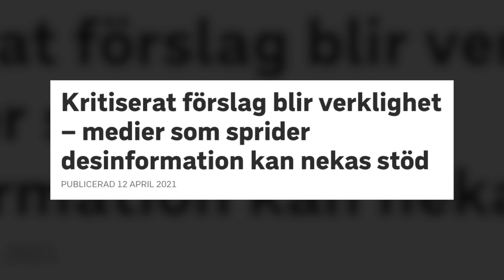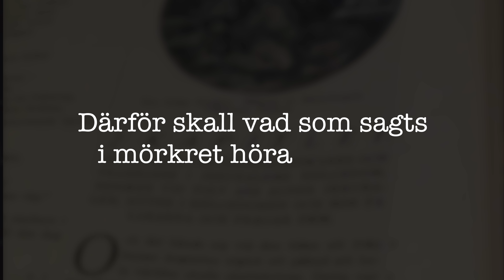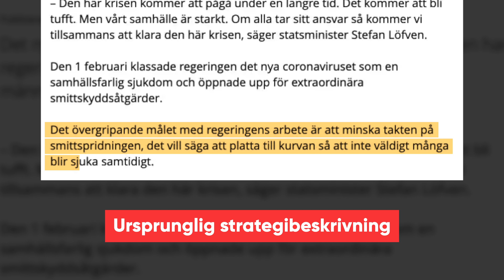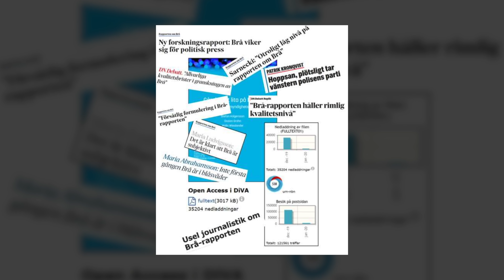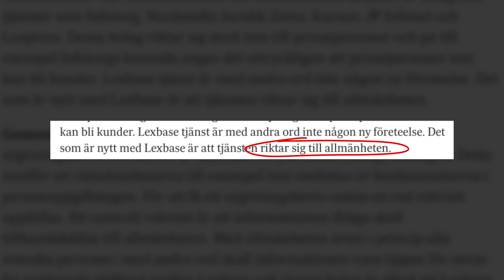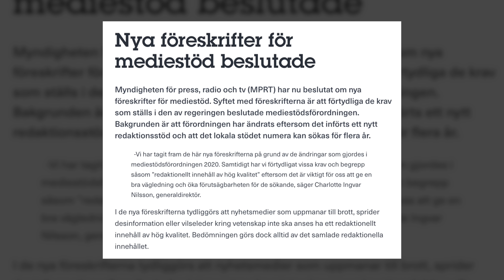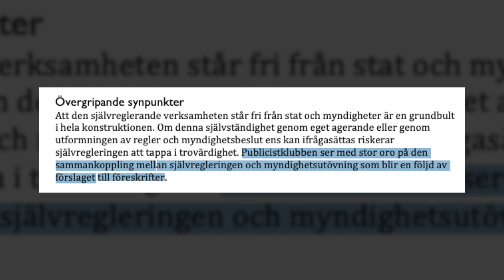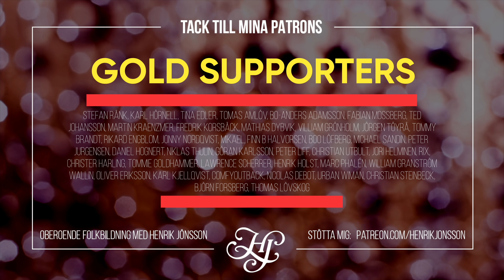STATLIG DESINFORMATION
Folkhälsomyndigheten vilseledde enligt Sveriges Radios Ekot i höstas det svenska folket genom att spela ned smittspridningen – samtidigt inför myndigheten för press radio och TV sanningsgranskning av medier som ska berättigas mediestöd.

Är det rimligt att expertmyndigheter friserar presentationen av statistik för att få ett önskat mottagande hos allmänheten? Varför vill mediemyndigheterna samtidigt granska de presstödsberoende mediernas innehåll? Och vad händer med ett samhälle där den tillåtna verklighetsbeskrivningen kontrolleras allt hårdare?

Dessa frågor tar jag upp i veckans video.

Innehållsförteckning:
00:00 - Intro
02:00 - Statlig desinformation
06:10 - Manipulation
11:45 - Illusion
13:00 - Obstruktion
19:30 - Konklusion
21:00 - Outro